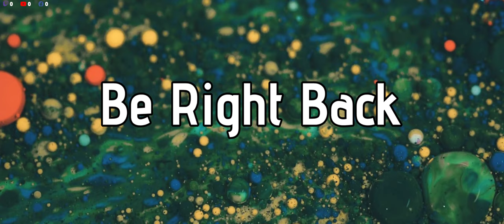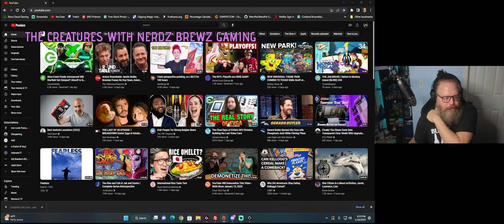Oh Boy Not Again - Sorry I have been gone! Battlefield in 4K (I still SUCK)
It's been a while. Join me in playing @Battlefield with XmommyjeansX